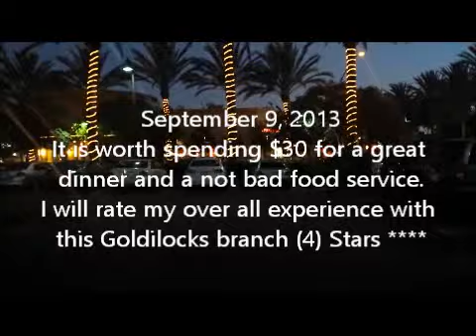GOLDILOCKS CRISPY DINUGUAN - REVIEW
A short video showing Goldilocks-Cerritos California couple of items that are really Filipino authentics.    Dont forget to see how I rated Goldilocks at the later part of the video..